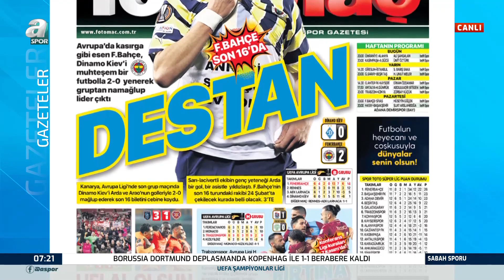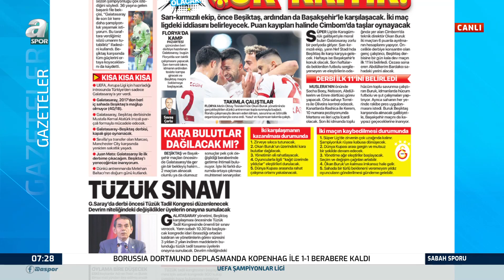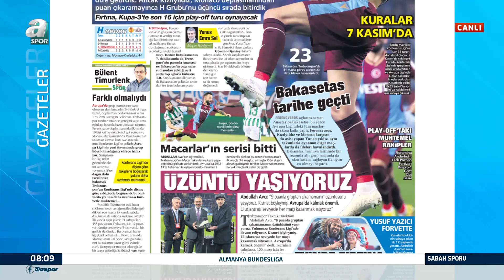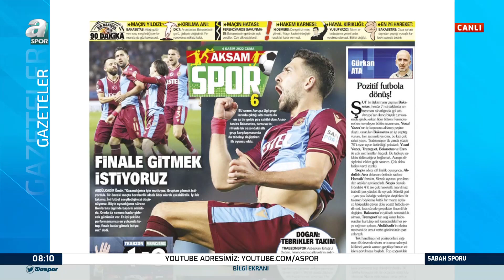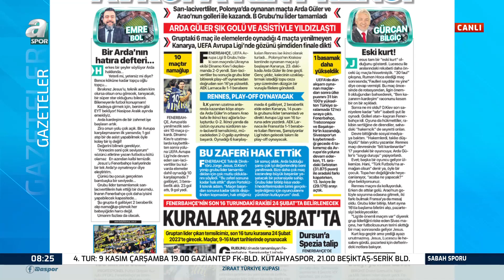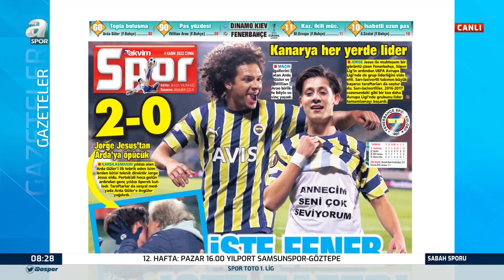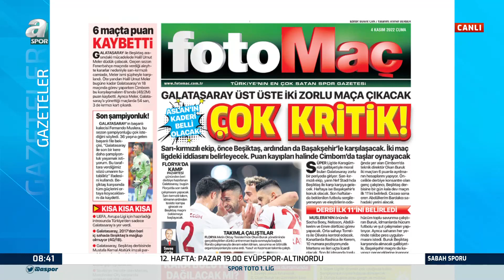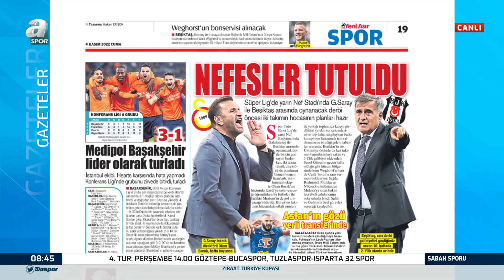Ahmet Akcan: "Galatasaray-Beşiktaş Karşılaşması Çok Keyifli Bir Mücadele Olacak" / Sabah Sporu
Ahmet Akcan: "Galatasaray-Beşiktaş Karşılaşması Çok Keyifli Bir Mücadele Olacak" / A Spor / Sabah Sporu / 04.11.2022